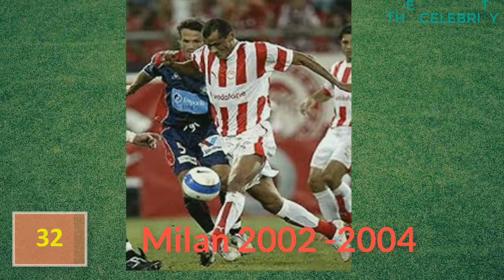Rivaldo Transformation From 19 To 47 Years Old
➤ Rivaldo Vítor Borba Ferreira (born 19 April 1972), known as Rivaldo, is a Brazilian former professional footballer and the current president of Mogi Mirim Esporte Clube in Brazil. Rivaldo played mainly as an attacking midfielder but also as a second striker. Although primarily left footed, he was capable of playing on either flank, and was on occasion deployed as a wide midfielder or as a winger.
➤ The Celebrity is interesting channel about the celebrities in sport.